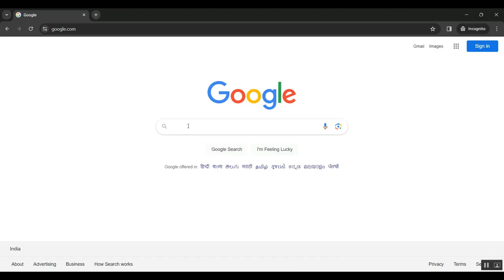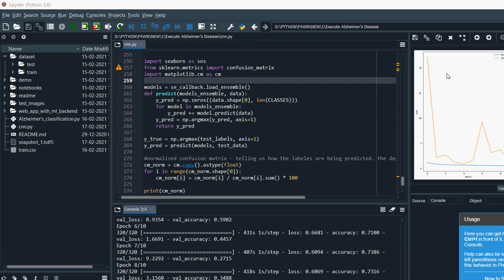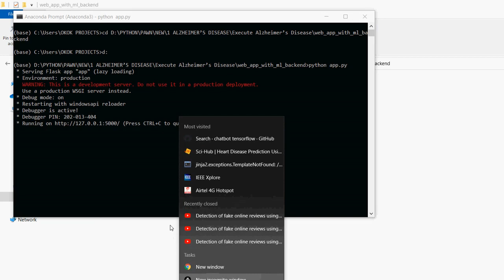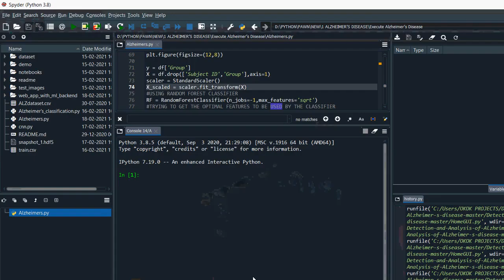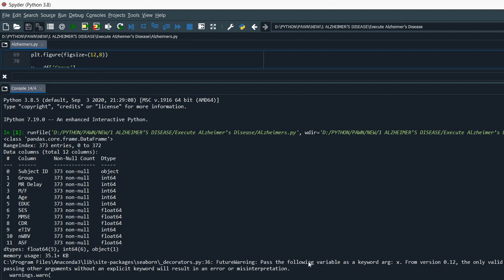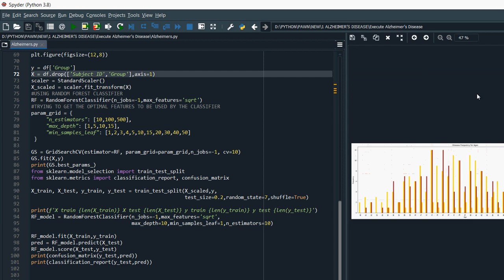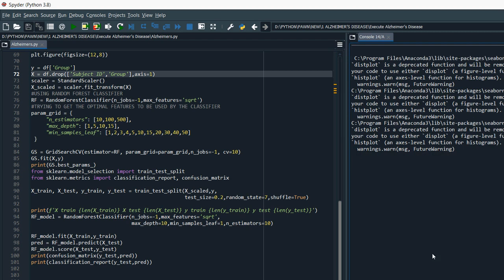Alzheimer's Disease Diagnosis and Severity Level Detection Based on Electroencephalography Modulatio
IEEE PROJECTS 2024 TITLE LIST

* Complete Source Code
* Complete Documentation
* Complete Presentation Slides
* Flow Diagram
* Database File or Dataset
* Screenshots
* Execution Procedure
* Video Tutorials
* Supporting Softwares

Support Specialization
* 24/7 Support
* Ticketing System
* Voice Conference
* Video On Demand
* Remote Connectivity
* Document Customization